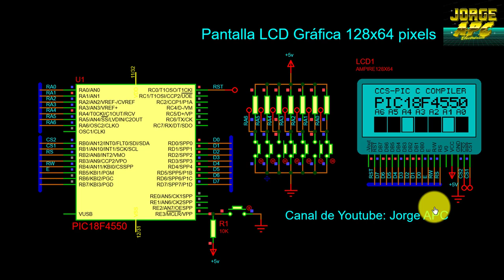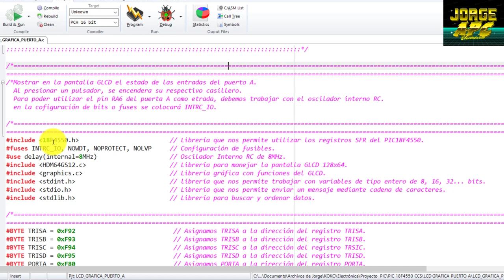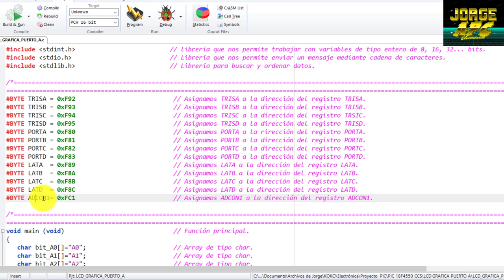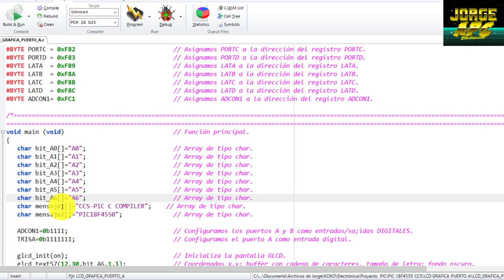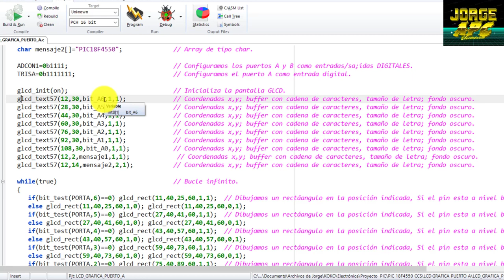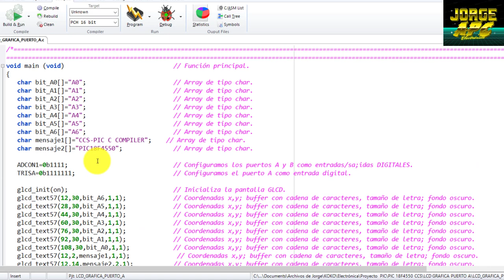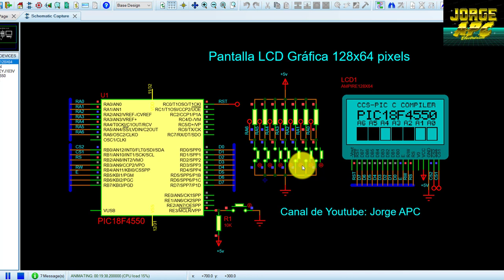PIC18F4550 GLCD 128x64 Pantalla gráfica LCD ¿Cómo usar la pantalla GLCD? PIC C COMPILER CCS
Mostrar en la pantalla GLCD el estado de las entradas del puerto A.
Al presionar un pulsador, se encenderá su respectivo casillero.  Para poder utilizar el pin RA6 del puerto A como entrada, debemos trabajar con el oscilador interno RC.  En la configuración de bits o fuses se colocará INTRC_IO.

Jorge APC